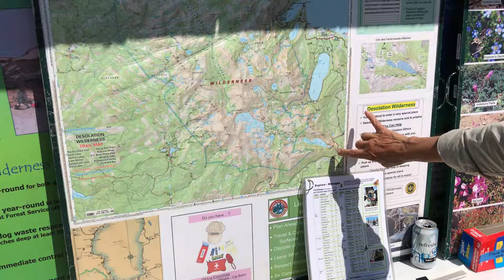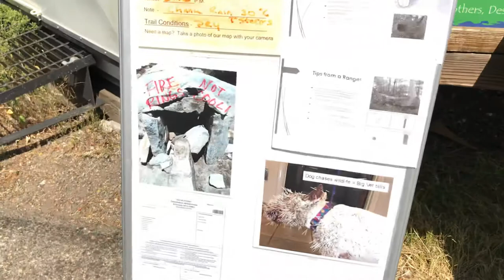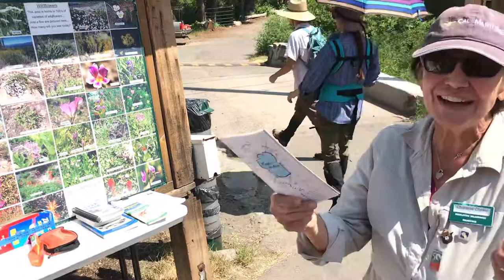Desolation Wilderness Management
The Desolation Wilderness is one of the most popular and most visited segments of of the 110 million acre National Wilderness Preservation System network.  the Desolation Wilderness hugs the western flank of Lake Tahoe with elevations ranging from roughtly 6,500 to almost 10,000 feet.  Mostly lacking in dense forests or contiguous vegetation, Desolation Wilderness is a glacially smoothed expanse west of granite peaks and valleys adjacent to Tahoe. There are numerous streams (but many were dry during our mid July expedition) and approximately 130 lakes (we passed more than 25 of them ourselves). Snow historically blocked the high passes until mid-July, but the relentless workings of Climate Change has reduced the snow and ice to mere occasional patches you have to seek out by July of each year. Long recognized for its mountain splendor, Desolation Valley Primitive Area was established in 1931 and then granted Wilderness status in 1969. The Pacific Crest Trail (aka PCT Freeway) traverses about 17 miles of the Wilderness north-south, and at one point crosses Dicks Pass (9,380 feet), the highest pass between here and Canada. 13 named trailheads open onto miles of well-maintained and very, very well-trampled pathways. The trailheads at Wrights, Echo, Eagle Falls, and Fallen Leaf receive the heaviest use.  I recored this at Lower Echo Lake upon our exiting from Desolation Wilderness.